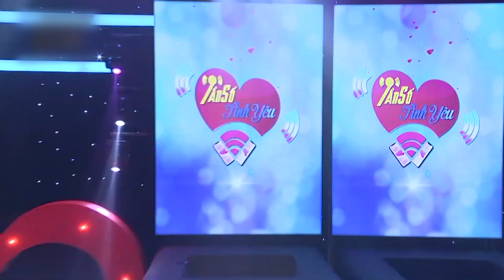Cô gái nhận được sự yêu thích của cái chàng trai và cái kết không ai ngờ|Tần Số Tình Yêu mùa 2 tập 6